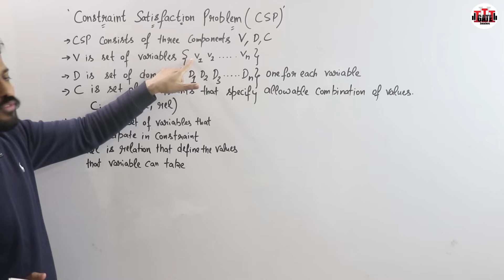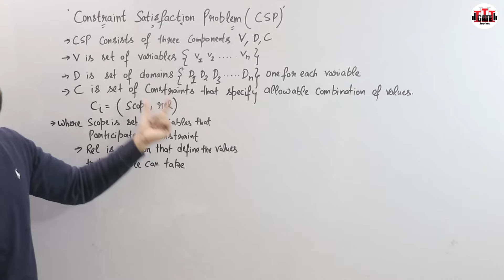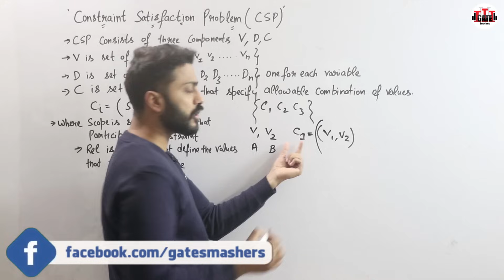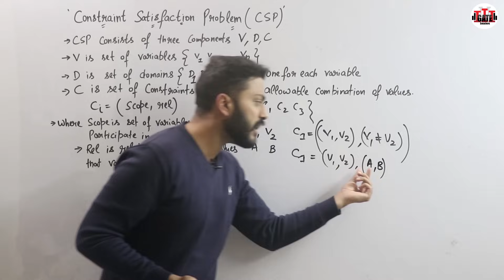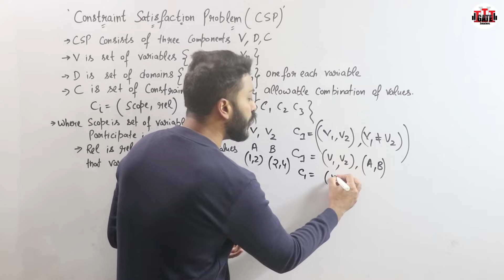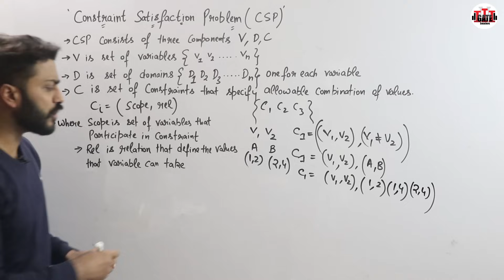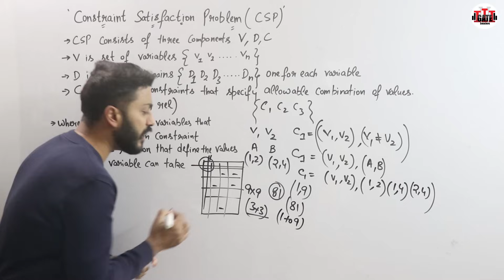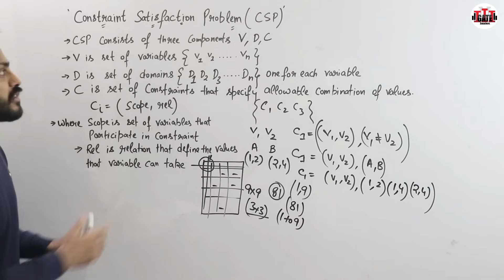What is Constraint Satisfaction | Constraint Satisfaction Problem (CSP) in AI with Example